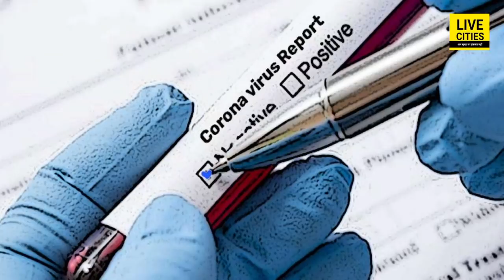Bihar Lockdown के दौरान Gopalganj की सीमा पूरी तरह सील, Police ने बांध रखा है कोरोना को | LiveCities